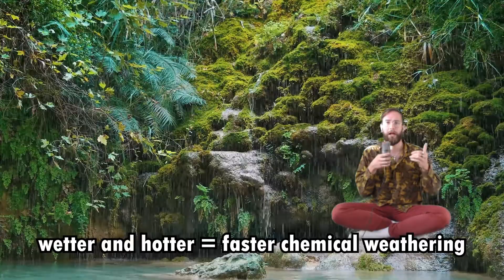what is WEATHERING? - Mechanical weathering and chemical weathering explained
In this video, we will go over one of the exogenic forces: weathering. Weathering can happen in two ways: there is Mechanical weathering and Chemical weathering.
We will go over 3 types of Mechanical weathering; The first is caused by freezing water; The second is caused by big temperature differences; The third is caused by flora (aka: plant roots).
We also go over the sedimentary rock that is most affected by chemical weathering: Limestone. And that large areas that are made from limestone can become a Karstlandscape over time.

This video is used for a 2 VWO bilingual class with the help of the books from BuiteNLand.
And as always: sit back, relax, enjoy, but most of all, learn something new

Chapters:
00:00 - intro
00:31 - what you will learn today: Weathering
01:03 - what is weathering?
01:32 - 2 types of weathering
01:55 - difference between mechanical and chemical weathering
02:24 - 1st type of mechanical weathering: freezing water
03:38 - 2nd type of mechanical weathering: big temperature differences
04:27 - 3rd type of mechanical weathering: plant roots
05:09 - chemical weathering explained
06:32 - limestone and chemical weathering
07:10 - what is a karstlandscape
07:38 - a recap of what we learned